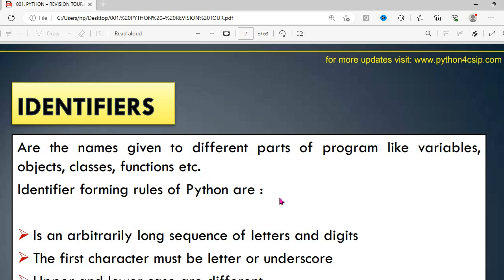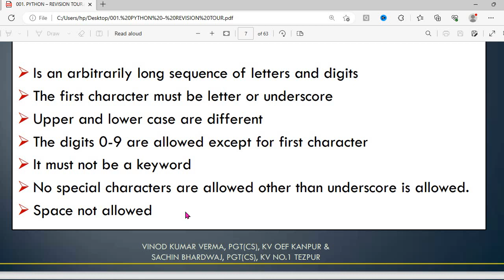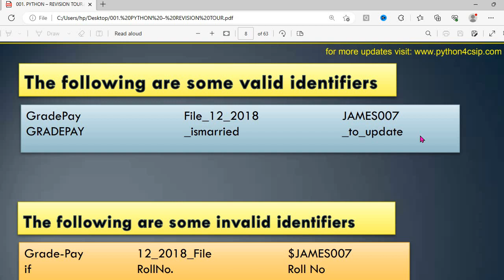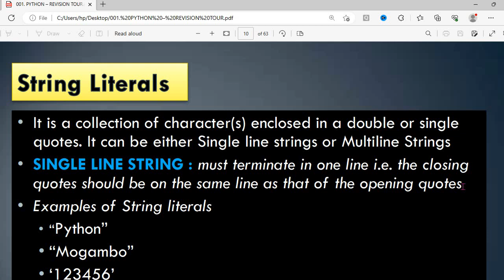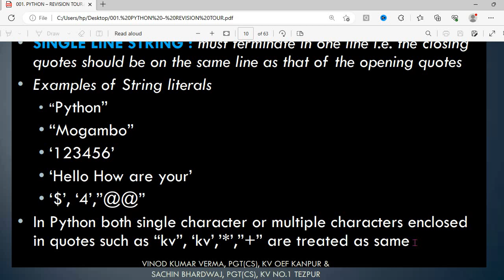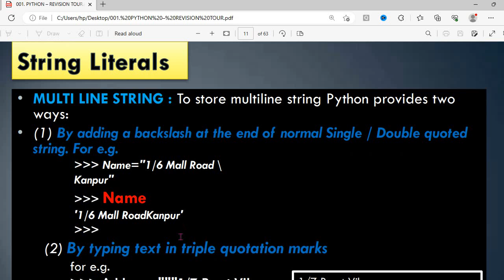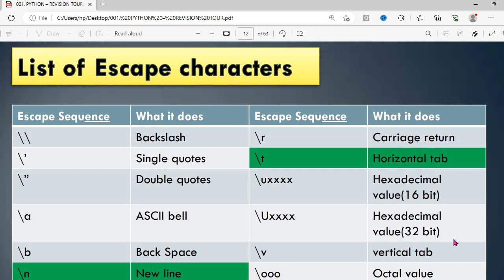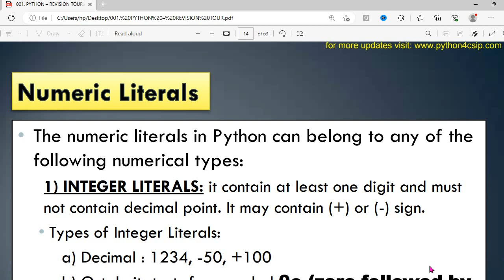Computer Class 12 Python Revision Tour - 1 in One shot (From Sumita Arora Textbook)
@PankajEduTech Python Mastery Course | Python Tutorial for Beginner to Advanced - 2022 🔥
In this video, learn Python Operator - What are the Operators in Python | Python in Hindi. Find all the videos of the Python Mastery Course in this playlist